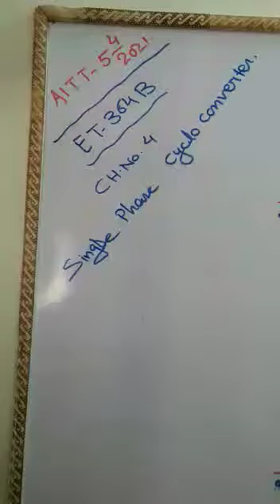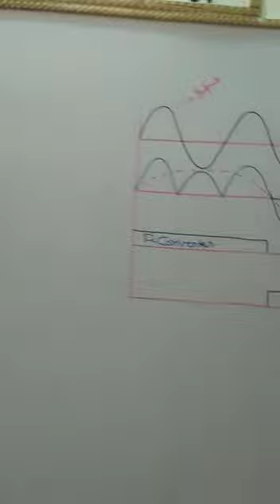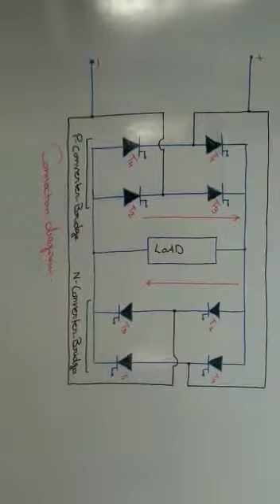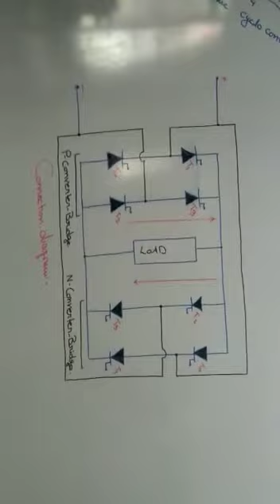ET-364B, CH NO 4, topic: single phase cyclo converter